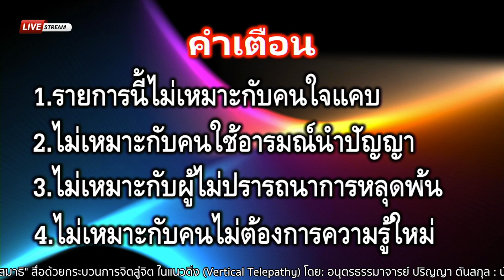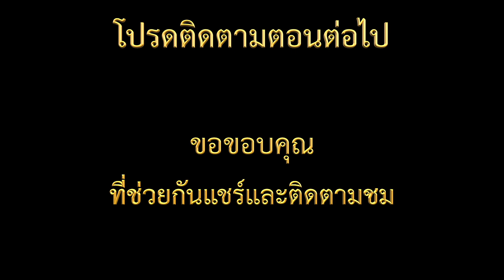Ep.294: ธรรมชาติสมาธิ 4/9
รายการ: จิตจักรวาลอ่านโลก
Ep.294/4: ธรรมชาติสมาธิ
สื่อถ่ายทอดสดในระบบจิตสู่จิต
จากองค์จิตจักรวาล
พระผู้เป็นเจ้าเหนือทุกสรรพสิ่ง
พระบิดาแห่งจิตวิญญาณของมนุษย์และสัตว์

โดย: อาจารย์ปริญญา ตันสกุล
พระบุตรเอกแห่งพระบิดาฯ
ผู้กลับมาตามสัญญาเพื่อฉุดช่วยเพื่อนมนุษย์
ให้ได้พบแสงสว่างนำทางสู่การหลุดพ้น
ก่อนโลกจะถึงกาลสิ้นยุคพลังงานเก่า
ภายในเวลาอีกมิช้ามินานนี้แล้ว

ถ่ายทอดสดผ่าน 3 ช่องทาง

เพื่อบอกบุญไปยังเพื่อนมนุษย์
ได้รับรู้รับทราบและรับฟังโดยทั่วกัน